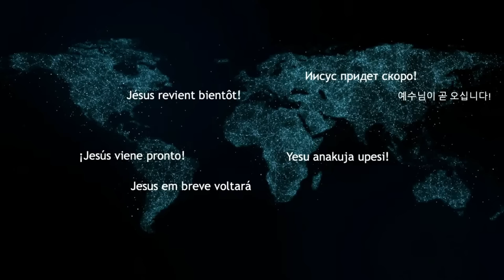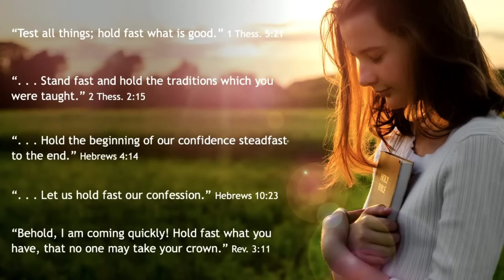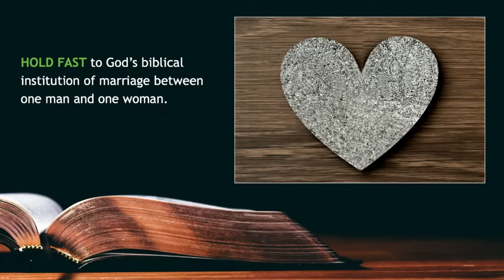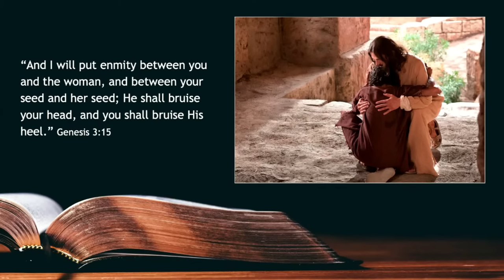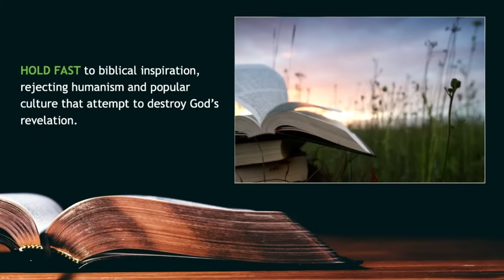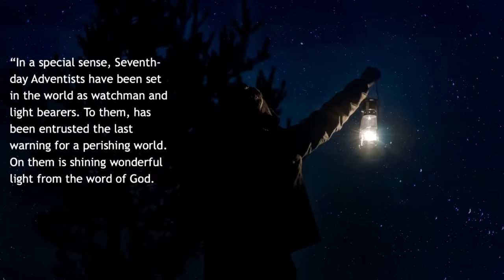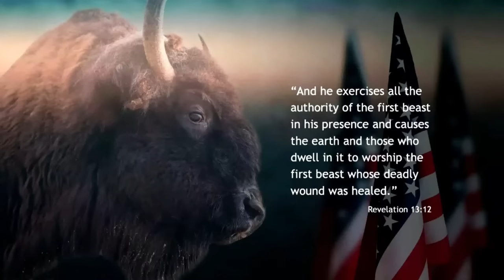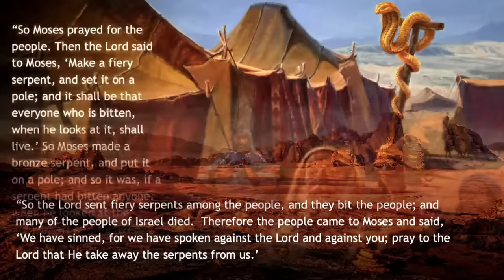''Hold Fast What You Have" with Ted Wilson | Seventh-day Adventist Church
The 61st General Conference Session being held in St. Louis, Missouri, USA.